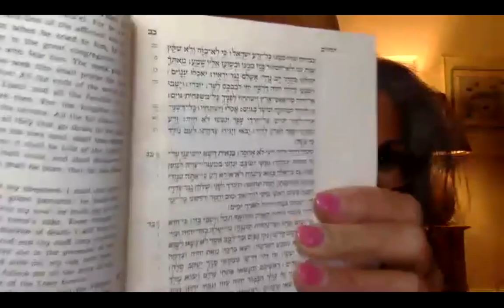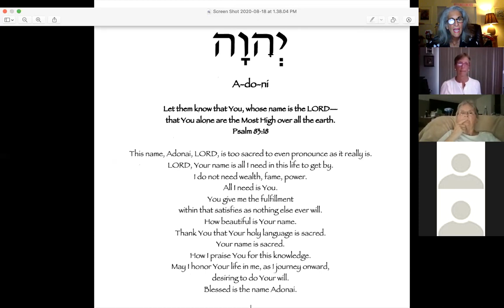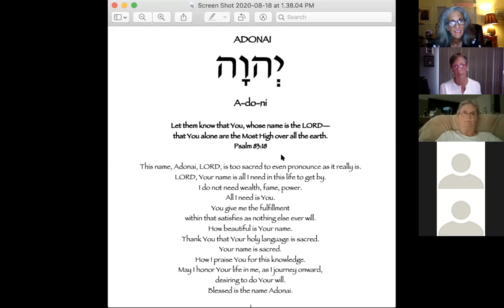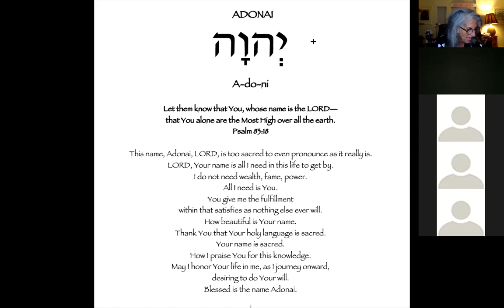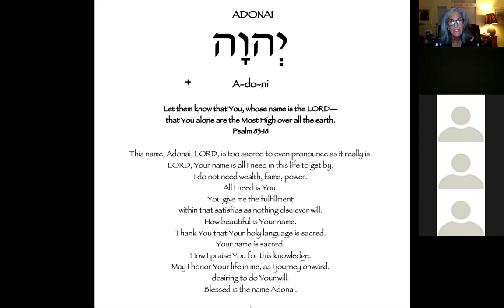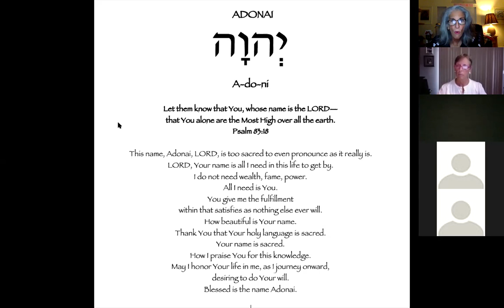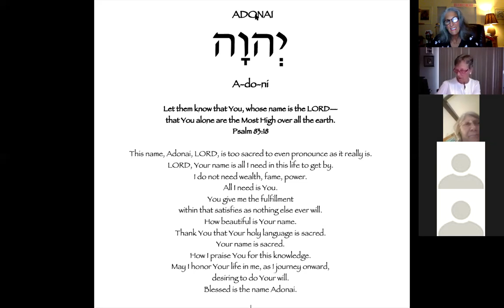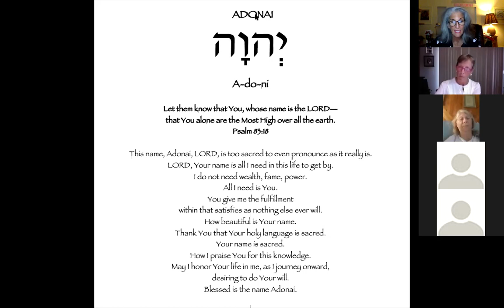Midbar Missives ADONAI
Bible study on Adonai